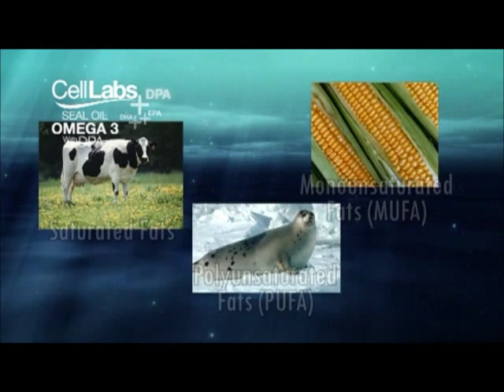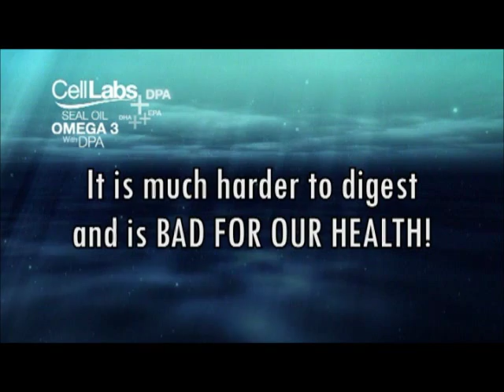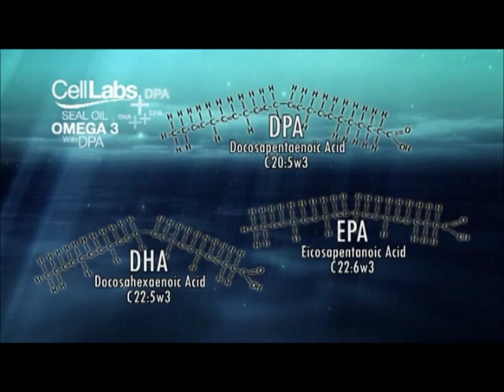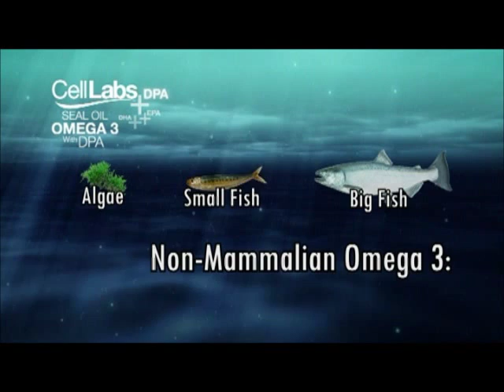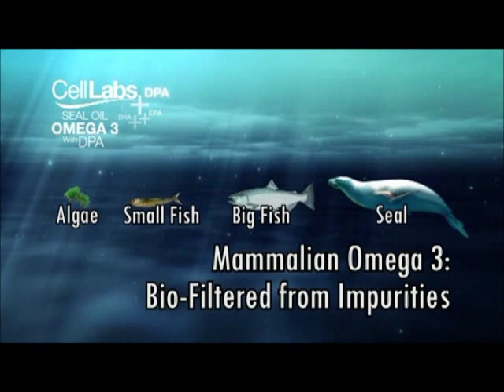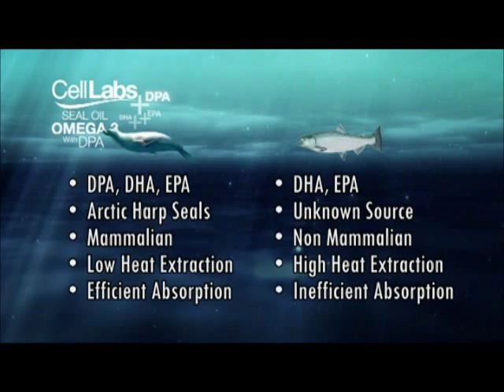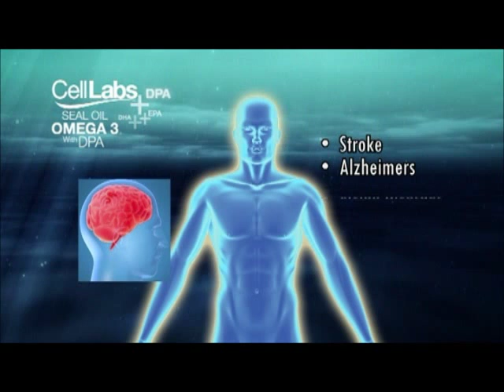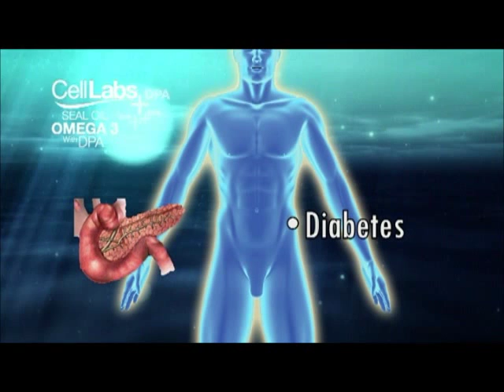How much you know of Omega 3?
Omega 3 with DPA